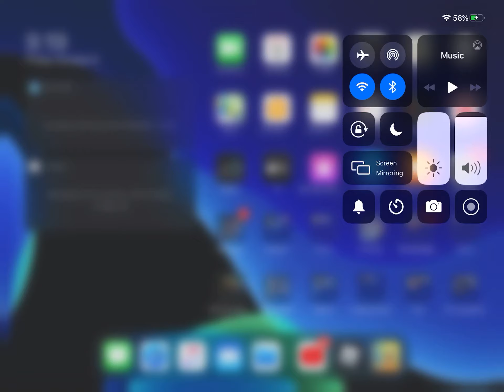I’m playing SpongeBob move in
I played it before I started this channel